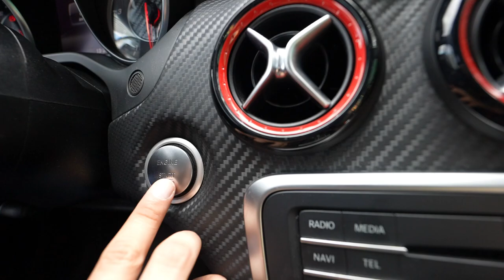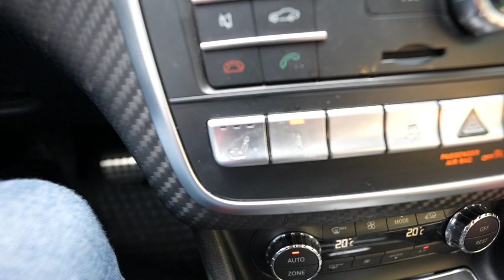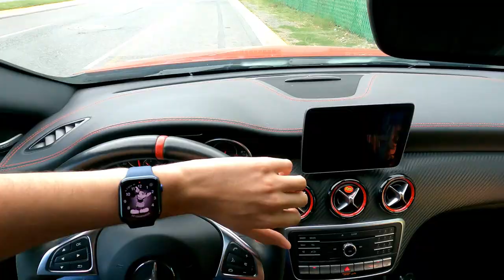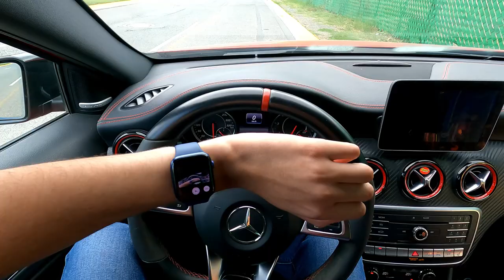LES ENSEÑO MI PRIMER CARRO QUE NUNCA MOSTRE... - TheDonato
- ETIQUETAS -

tiktok si te sabes el tiktok baila tendencias tik tok si te ries pierdes